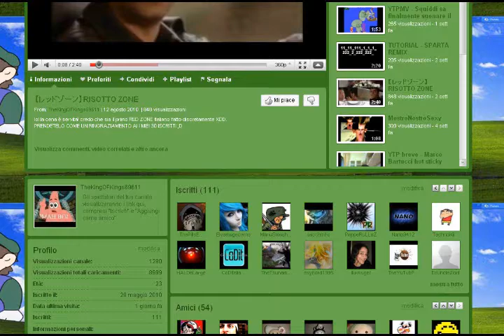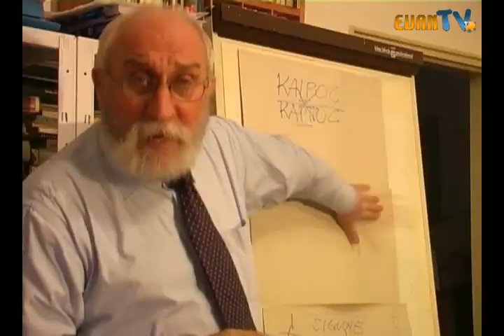il prof.TESTO sconfigge Browser Jr. per i suoi primi 100 iscritti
IN ONORE AL GRANDE SUCCESSO CHE HA AVUTO IL MIO VIDEO "il prof.TESTO visita la galassia isola Yoshi" ho avuto l'idea di YTPMVare un'altra musica di Super Mario Galaxy 2 con il mio Prof preferito :3.
IN QUESTO VIDEO IL PROF.TESTO RINGRAZIA I MIEI 100 ISCRITTI UNO PER UNO!!! cosa che negli altri video di ringraziamento non farò perchè richiede molto tempo!!!.
cambierò il tema del mio canale e mostrerò i miei nuovi progetti sulla descrizione del canale ;D

con affetto il vostro Re.